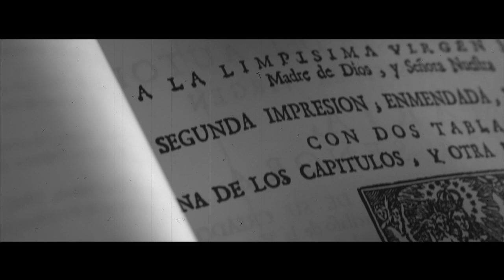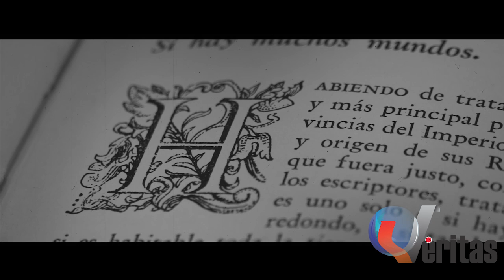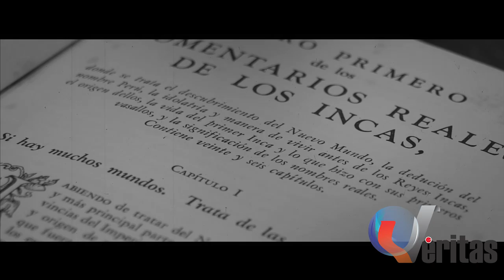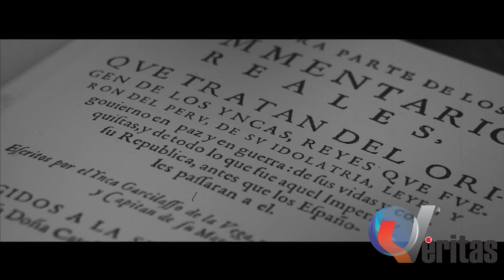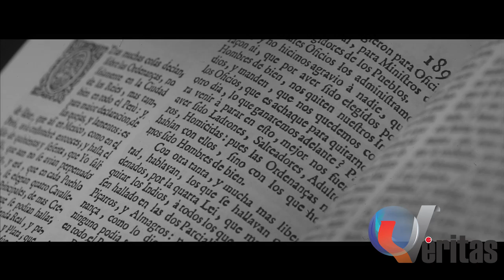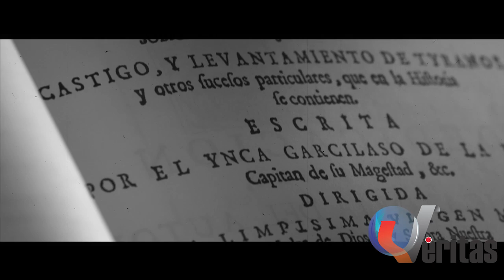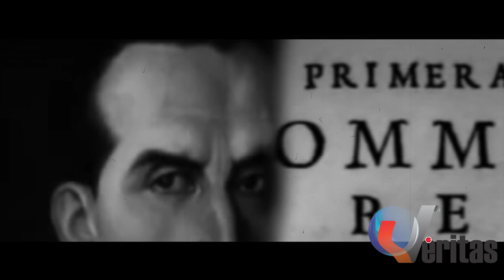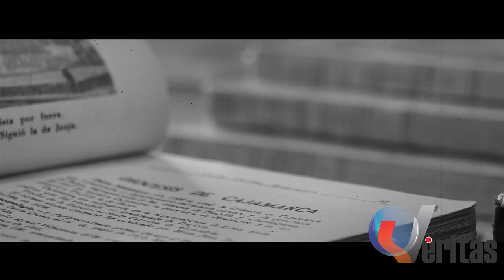Inca Garcilaso de la Vega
Les compartimos la  entrevista realizada al historiador Martin Hernando Romero Pacheco, por los 400 años de vida y obra del Inca Garcilaso de la Vega; un importante aporte en el que conoceremos más sobre el insigne cronista.